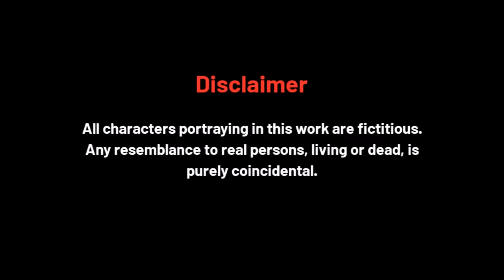Nakna Satpi 2 - Official Release | Chiitanjan Ningthoukhongjam, Paenubi Yaikhom | Barun Laishram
BRUHS ENTERTAINMENT PRODUCTION

"Nakna Satpi 2"
An Audio-Drama by Barun Laishram

Special Thanks to EI MANIPURI E

Sincere and honest thanks to Veer Tongbram (playback singer)

Cast :
Chiiranjan Ningthoukhongjam as Chaoren
Paenubi Yaikhom as Thoibi
Bidyasagar Gurumayum as Chinglen
Manimala as Tampha
Bordini as Chaoren's mother
Lanthoibi as Rita
Santoshmani as Ibomcha
Kalpana as Mema
Rejiya as Manileima
Athouba as Thambou

Special cast :
Sanali Khaidem
Ronalson Meitei
Ajit

Written by : Barun Laishram
Producer : Bruhs